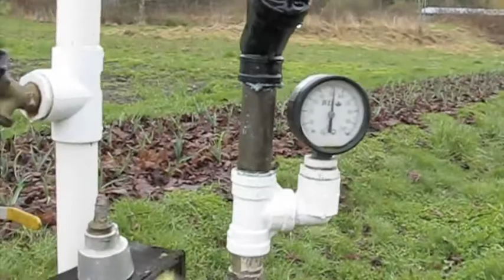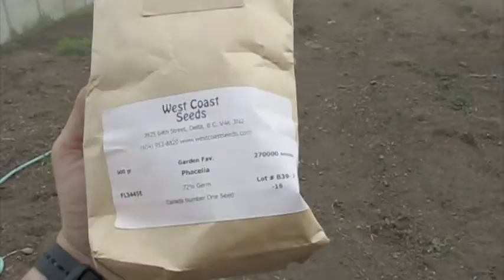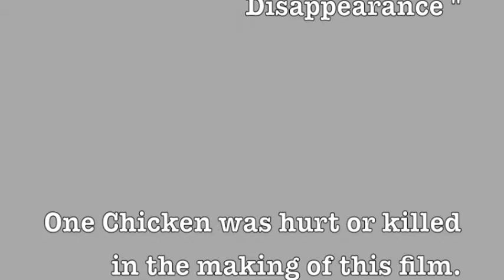The Chicken or the Egg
Christa and Jeff's adventure in Micro-Farming, on Mayne Island in British Columbia Canada. Music by Gord Downie and the Country of Miracles: "The Dance and the Disappearance".